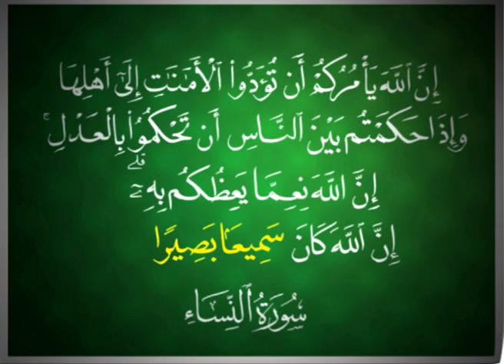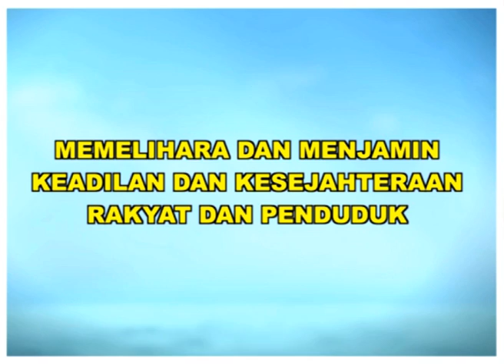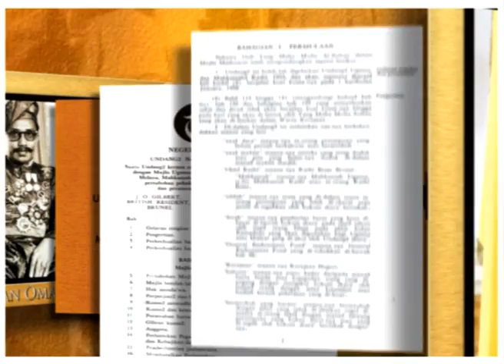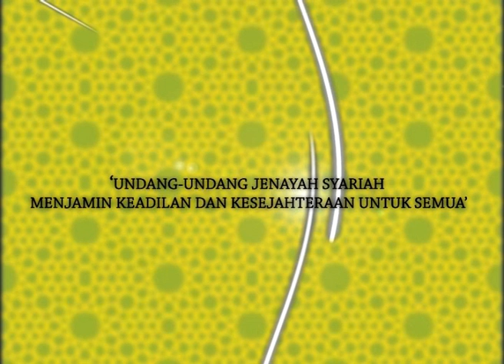Kanun Jenayah Syariah 2013